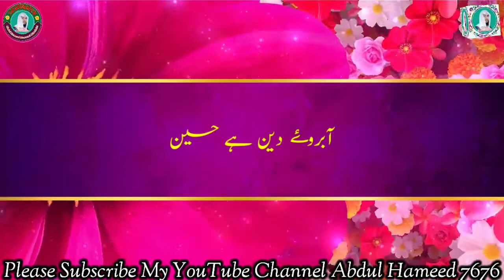Manqabat ❤️ Hussian (Rz) ❤️ || منقبت امام حسین || Abdul Hameed7676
Assalamualikum warahmatullah wabarakatuhu

Ummid Karta Hun K Aap Sabi Khairiyat Se Honge.

Phir Ek Bar Ek Manqabt K Sath Aapki Khidmat Me Hazir Hua Hun.

❤️❤️❤️ Manqabat Imam e Hussain ❤️❤️❤️

Inshallah Ye Manqabat Apko Zarur Pasand Aaye gi.